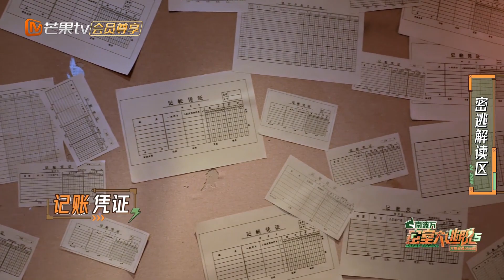《密室大逃脱5》密逃解读区：蒲熠星分享灯光安保系统通关感受，看起来简单实际很难 | Great Escape S5 | MangoTV